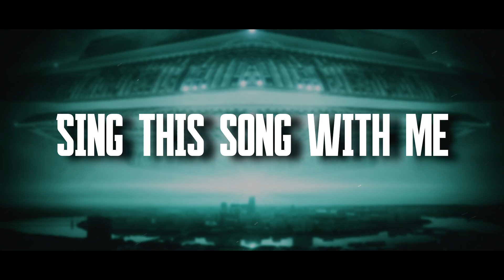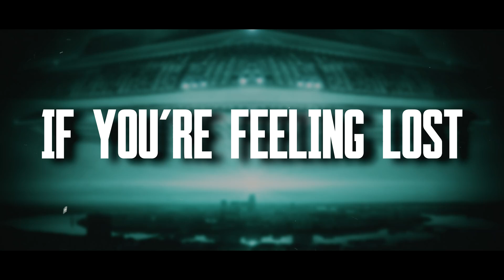Lift The Curse - Tidal Wave [Lyrics]